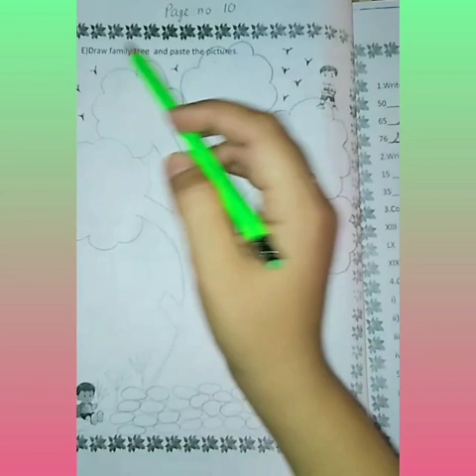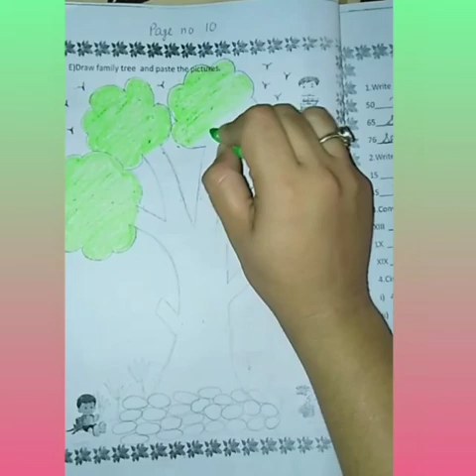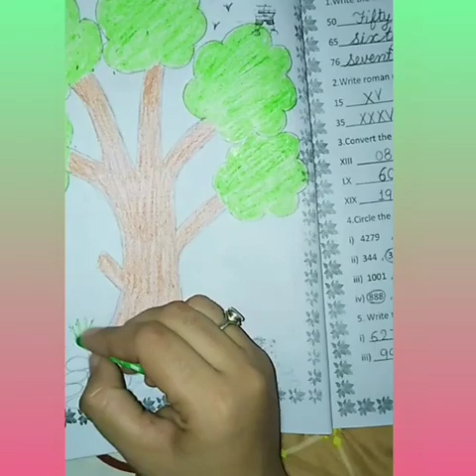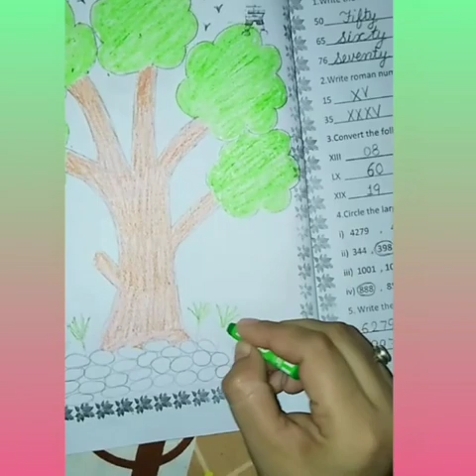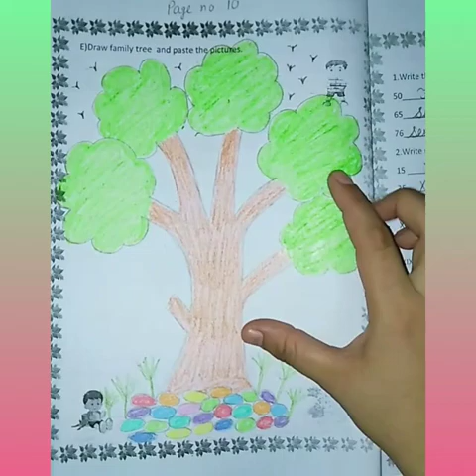Class : 4th ,Subject : Environmental studies ( activity) page no.10 of booklet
By Gurveer kaur